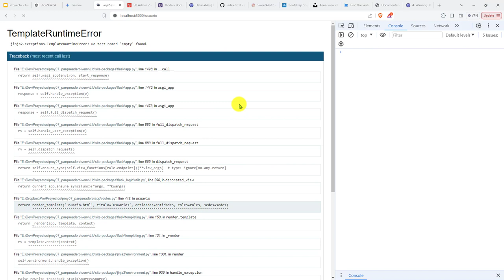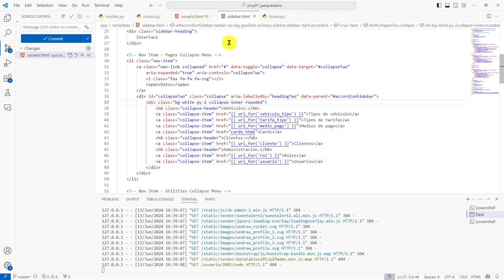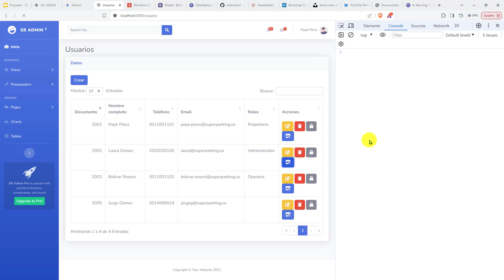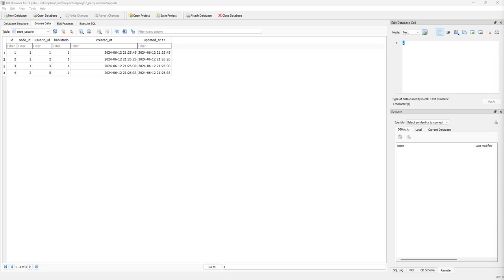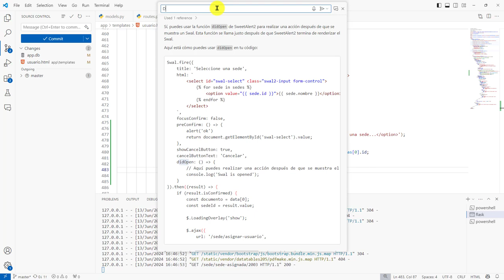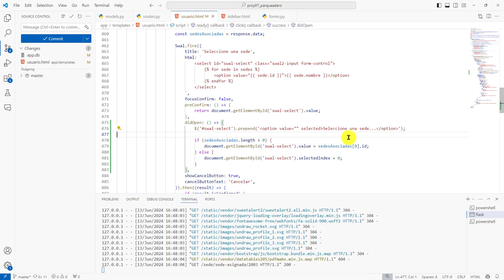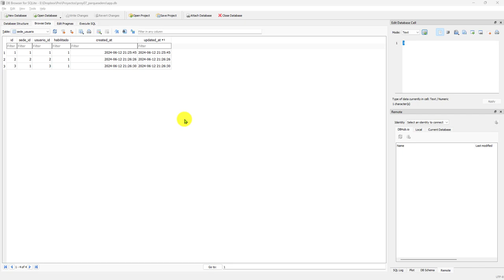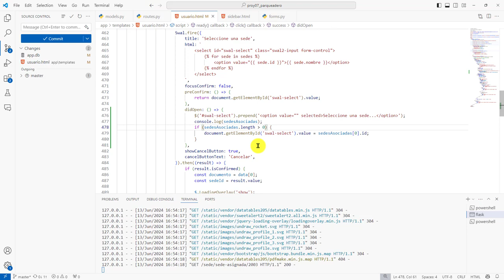296: PROYECTO 7 Uso Operación didOpen() SweetAlert2 para Realizar una Acción Después Cargar Diálogo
296: PROYECTO 7 Uso de la Operación didOpen() de SweetAlert2 para Realizar una Acción Después de Cargar un Diálogo.